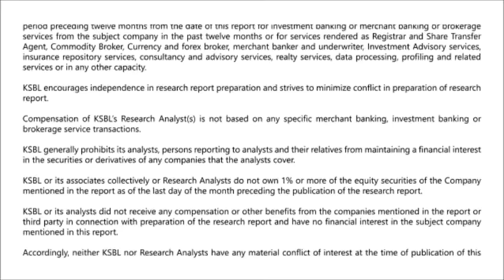Nifty slides below 10800 due to global selloff - Karvy Daily Wrap-up (5-12-2018)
The domestic markets ended the session on a negative note, the losses were led by slide on selling pressure in index pivotal. Benchmark indices Sensex and Nifty 50 closed at 35,884.41 and 10,784.95 respectively. The INDIA VIX ended at 18.29 up by 1.03%. Volatility rose in late trade after RBI announced monetary policy. The Monetary Policy Committee (MPC) decided to keep the repo rate under the liquidity adjustment facility (LAF) unchanged at 6.5%.
Nifty IT was the only sector that outperformed Nifty 50. While Nifty METAL and PHARMA underperformed.
On the stock front, SUNPHARMA, HINDALCO and TATASTEEL declined over 4-5%. On the flip side, stocks such as HINDUNILVR, HDFC and INFRATEL were the major gainers which gained over 1-2%.
On the global markets front, Asian stocks dropped in the wake of the biggest slide in stocks on Wall Street. The Hang Seng was down by 1.62% while China's Shanghai Composite was down 0.61% and Japan's Nikkei 225 declined 0.53%. While writing this, European markets were trading lower as resurgent trade worries worsened investor fears about global economic growth.
Going ahead, we expect Nifty to take support around 10750 followed by 10710 levels. Whereas resistances may be seen around 10820 followed by 10850 levels. - Presented by Deepak Balkrushna Sakure (Research Analyst)